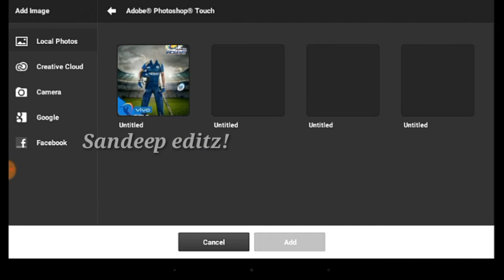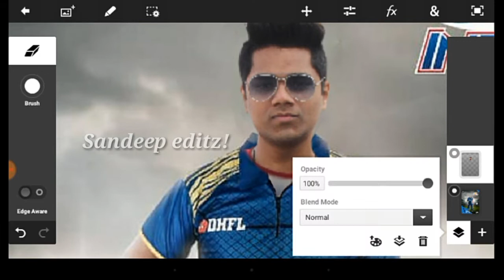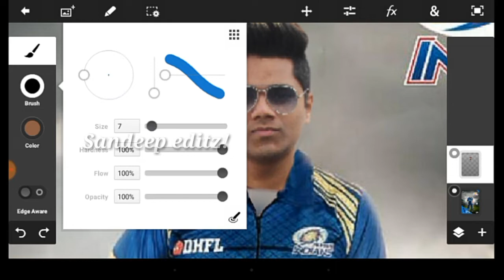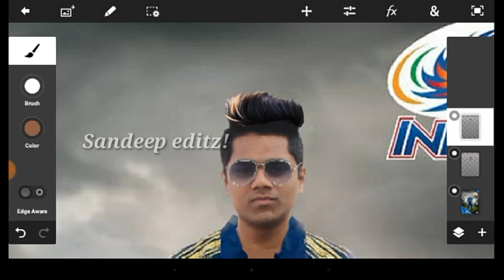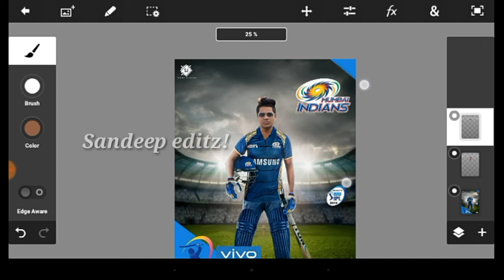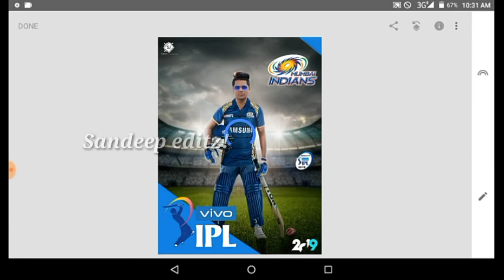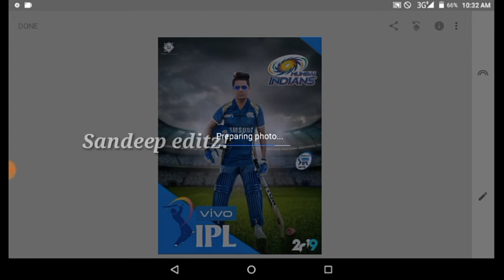IPL 2021 Photo Editing Tutorial || IPL Special Photo Editing in Picsart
Today I will show picsart IPL photo editing 2019 step by step in Hindi here you can download IPL special background and learn how to make IPL photo in PicsArt just follow this method and create awesome photo like IPL special.Mumbai Indians  fans hit like and share thank you.

 Instagram par bhi aap mujhe message de sakte ho 👉👉

In This Video, We Used the Model Images With the Respected Owner. And We Do Not Abuse the Pictures of Any Person. All Content Used Is Copyright for Sandeep editz!. Use of Content or Commercial Display or Editing Is Not Permitted Without Proper Authorization.